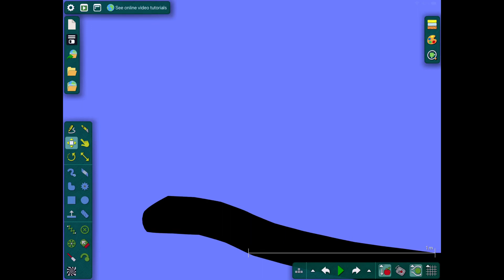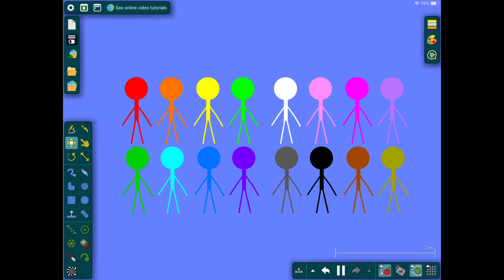Algicosathlon again day 1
Another season coming at ya!